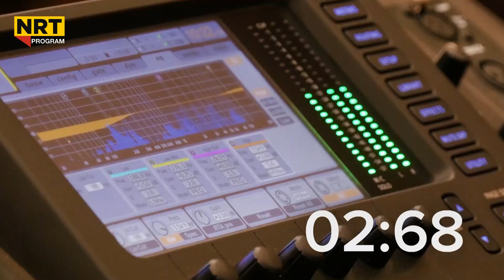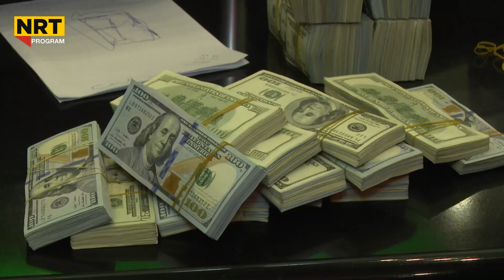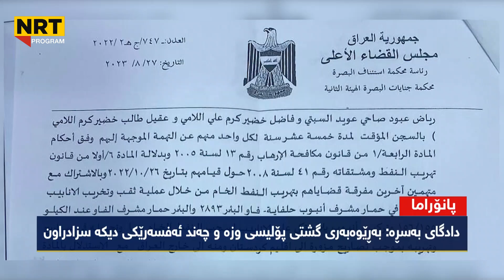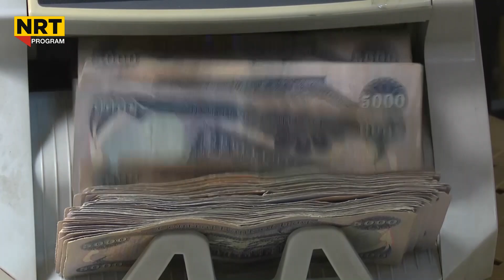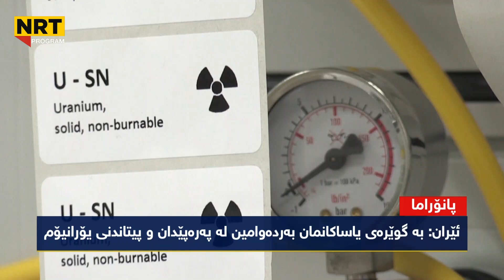پانۆراما- هات.. 100 دۆلار بە 132 هەزار دینار بە خوێندكاران دەدرێت.. سودانیش هەڕەشە دەكات